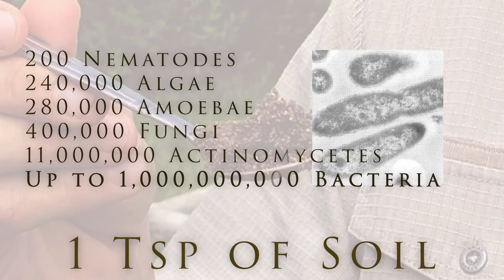1 Teaspoon of Soil: What's in there?!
Soil is teeming with life! What exactly lives in our soil?

To learn more about soil science, go to our series on Introduction to Soil Science at ECHOcommunity.org